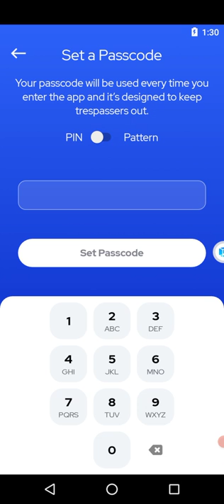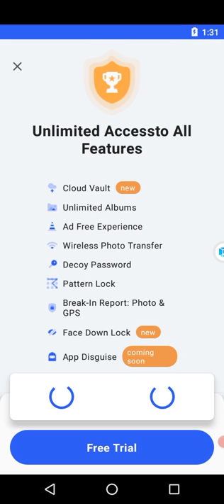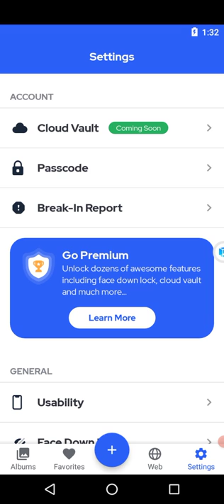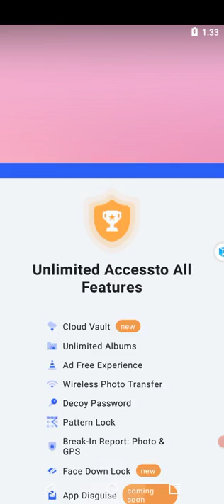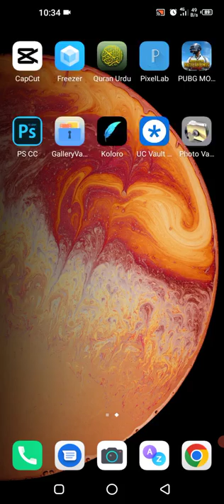Private Photo Vault - The Best Secret Photo App for Android 2022 | Lock your private photos video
The best secret photo app for Android. Lock your private photos and videos

Private Photo Vault® is a photo safe that keeps all of your private pictures and videos hidden behind a password.

The #1 iOS Private Photo App is now available on Android!

Have any photos or videos you don't want someone to see? Hide these private pics and vids securely with Photo Vault®.

Private Photo Vault® keeps your photos and videos safe by requiring a password to view them. Private Photo Vault® allows you to password protect the entire app as well as individual photo albums (double layer password security). Creating your own personal photo locker. All your secret images and videos that are protected with the app are then hidden from view of potential intruders.

Locking your private photos and videos is easy with Private Photo Vault:
1) Setup account and create new pin
2) Go into the first photo album already created for you
3) Hit the plus button to hide pics. These photos will be removed from you gallery and locked into Private Photo Vault.
4) Now you have a private photo gallery that only you can view.

PROTECT YOUR "SPECIAL" PHOTOS + VIDEOS
✔ Password Protected App Entry
      ✔ Pin Lock
✔ Password Protected Photo Albums
      (Keep people out of your private albums)
✔ Break-in Report: Photo + GPS
    Private Photo Vault's break-in report will secretly take a photo and record the device's current GPS location whenever a wrong password is entered for the app. This will allow you to see anyone who may be snooping on your personal pics.
✔ Decoy Password
    Sometimes a nosy person will beg you to see what photos you have in Private Photo Vault. In this situation, you can give them your decoy password that opens up to an entirely different set of photos. This will then make them lose their curiosity about what is in the app while your private pics are still in there in your normal vault account.

PHOTO MANAGEMENT
✔ Create Secret Photo Albums right in the App
✔ Import/Export from normal gallery
✔ Email Photos
✔ Text Message Photos
✔ Custom Album Covers to keep safe the contents of your private album

PHOTO VIEWING
✔ Private Image Gallery
    Fully functioning image gallery with zooming, rotation, and panning
✔ Photo Slideshow

VIDEO SUPPORT
✔ Import/Export videos from normal gallery
✔ Watch Videos

MORE PRIVACY FEATURES
✔ Private Photo Vault is hidden from your recently used apps list.
✔ Keeps photos safe and secure, away from prying eyes
✔ Creates a video vault that offers protection for your private videos

FAQ:
Q: Can I export my photos after hiding them with the app?
A: Of course, by hitting the export button, any picture you have locked in the app will be returned to where you originally imported it from.
Q: Is there a limit on the number of photos I can have in the app?
A: Nope :) Private Photo Vault allows password protecting as many private pictures and videos as you have, so long as you still have free space on your device.
Q: Who can see my photos?
A: To give you more privacy, your photos are securely stored on your device and not uploaded to our servers.